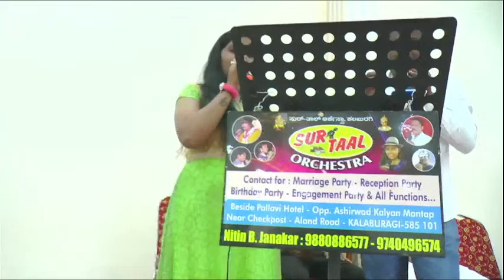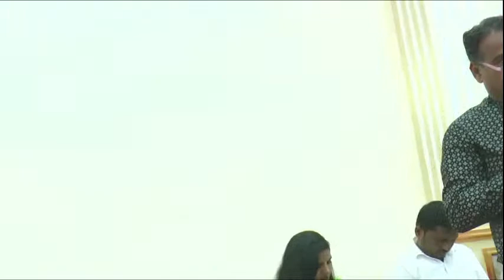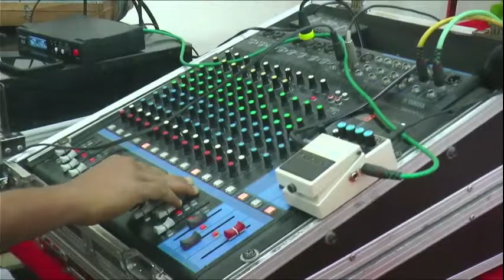V+K Wedding Ceremony